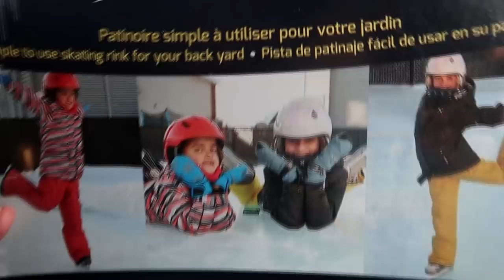That Was Scary.....